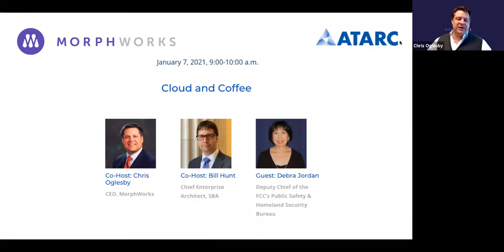Cloud and Coffee with Debra Jordan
Welcome to ATARC’s Cloud and Coffee Series! This week’s guest is Deputy Chief of the FCC’s Public Safety & Homeland Security Bureau, Debra Jordan! Debra is responsible for matters related to emergency preparedness, disaster response, and national security.  She brings more than 30 years of information technology and communications experience supporting the U.S. Department of Defense (DoD), where she managed a variety of critical information and communications systems.